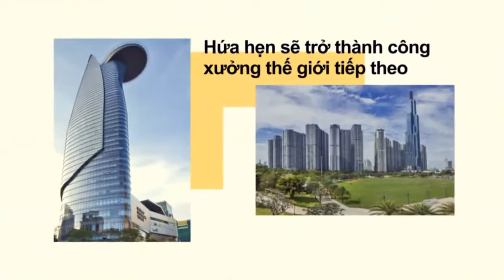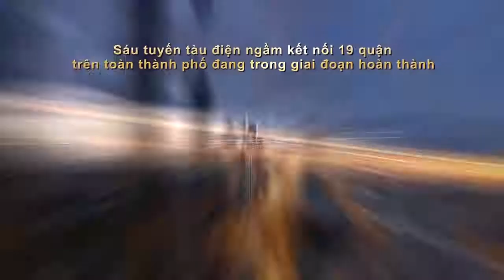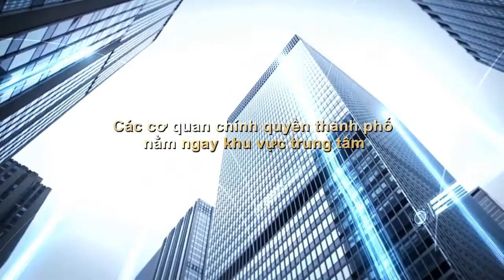Dự án Paris Hoàng Kim Quận 2 - CAFELAND.VN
Paris Hoàng Kim tọa lạc tại mặt tiền đường Lương Định Của, phường Bình Khánh, quận 2, TP.HCM do liên doanh Công ty TNHH Xây dựng và Kinh doanh nhà Khởi Thành và Tập đoàn Vĩnh Phong Thái làm chủ đầu tư.